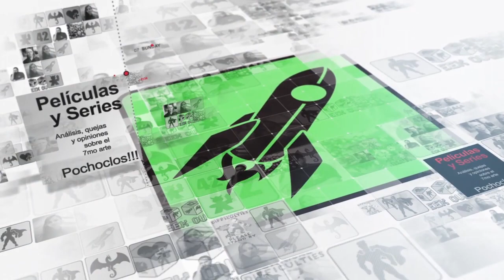Por qué seguir viendo cine de acción - Pedro's Box - John Wick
El primer video de una nueva incorporación al equipo de Geek Out TV, todos saluden a Pedro! Pueden darle cariño en este video o seguirlo en su Instagram: @pandorasblues

Y hoy abrimos la Caja de Pedro, cual la que poseía Pandora en los mitos griegos para sacar la ¿respuesta? al porque debemos seguir viendo películas de acción, todo esto a partir de la exitosa saga de John Wick, protagonizada por Keanu Reeves.

Dejen en los comentarios su saga de acción favorita o si quieren que reseñemos alguna.

No te olvides que podemos organizar esta clase de eventos gracias a nuestros patreons. Sumate!

Tambien subscribite a nuestro canal para ver mas videos.